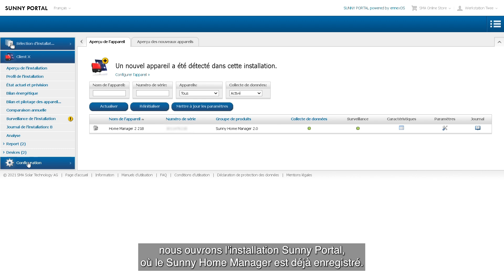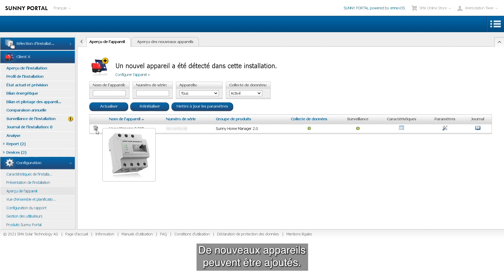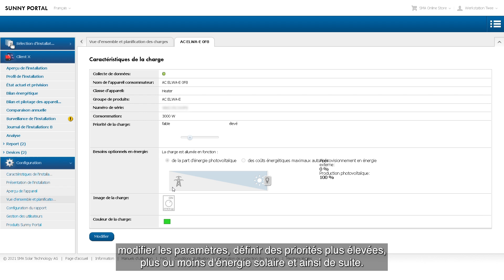Tech Tip : ajouter un élément thermique au Sunny Home Manager via My-PV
Dans cette vidéo, vous apprendrez comment configurer un élément de chauffage à partir de My-PV avec le Sunny Home Manager. L'énergie solaire excédentaire est ainsi utilisée à bon escient  pour le chauffage.